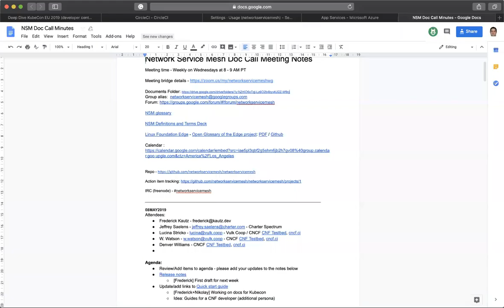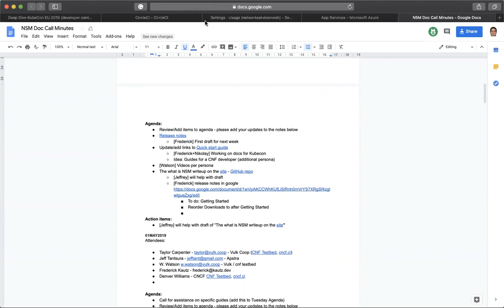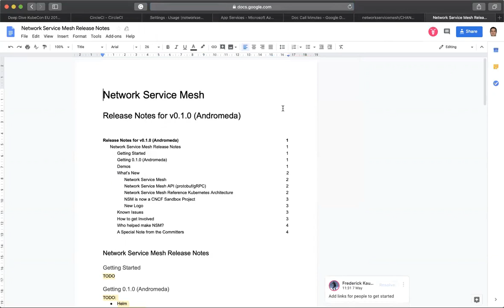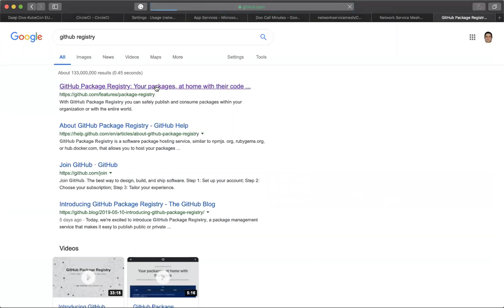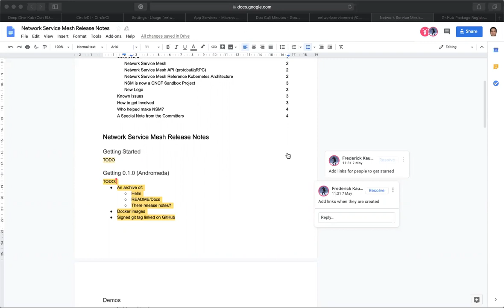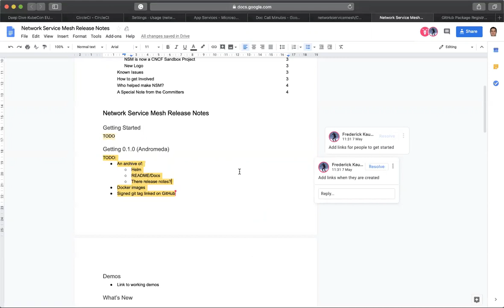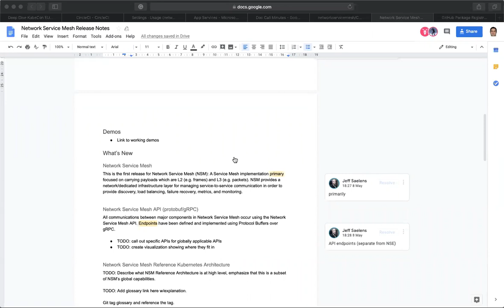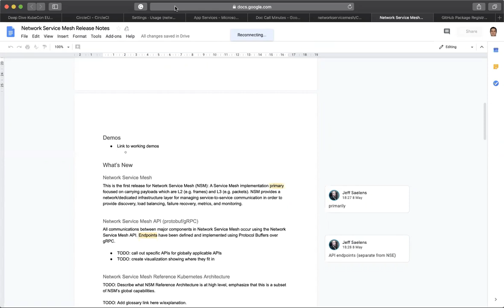Network Service Mesh Meeting - 2019-05-15